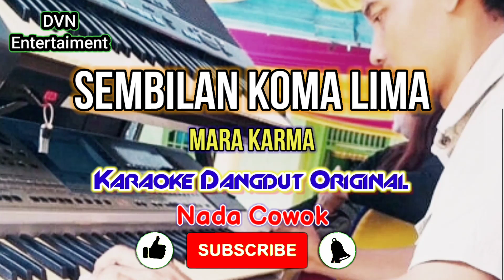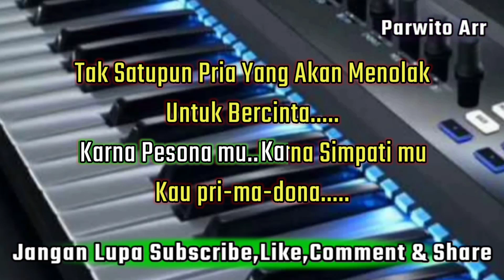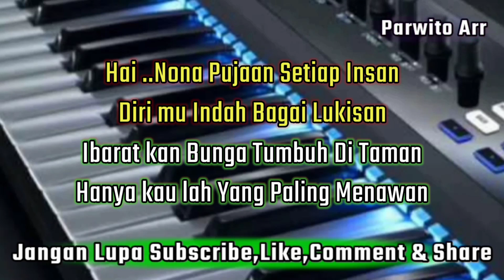SEMBILAN KOMA LIMA || MARA KARMA_KARAOKE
sembilan koma lima#marakarma#karaoke